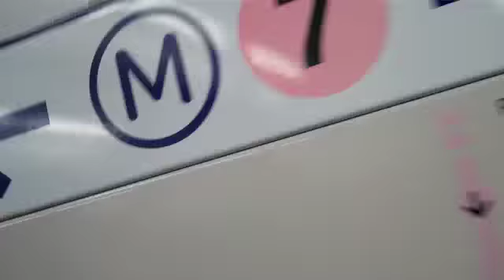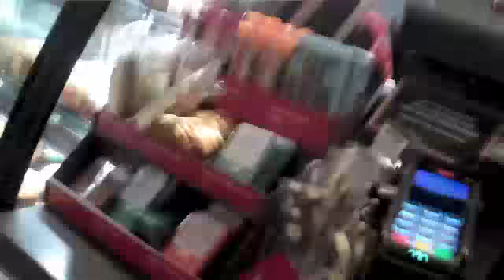Oz Finds Starbucks in Paris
Need coffee before anything...but Annie needs tea first.